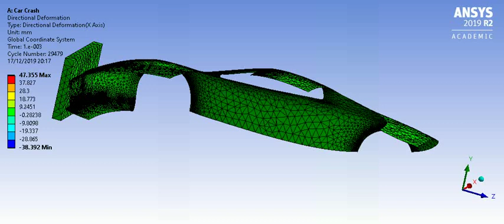Car Crash Simulation with 0.5 mm thickness (Directional deformation animation)